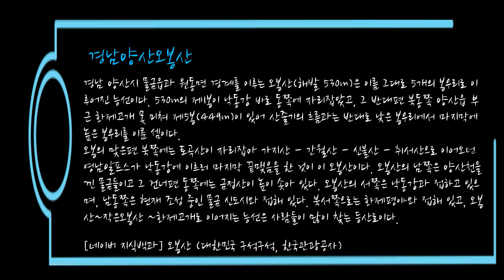양산구경(Travel to Korea)-경남양산오봉산산행(Obongsan Mt. Yangsan, Korea)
올해 여름 중에 가장 무더웠던 날
경남 양산 오봉산 산행 갔다왔습니다.
너무 더워서 죽는 줄~!!
하지만~!! 여러분들은 편안하고 즐겁게 감사해주시길~!!